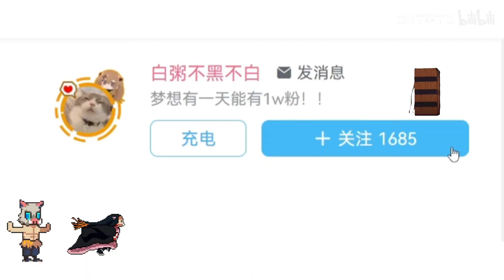论大虫子是如何养成的，“草元素+早期教育！？！”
大家好，我是[白粥不黑不白]
白粥繼續更新雲頂一生的爆笑視頻
這是我在 YouTube 上唯一的正版頻道